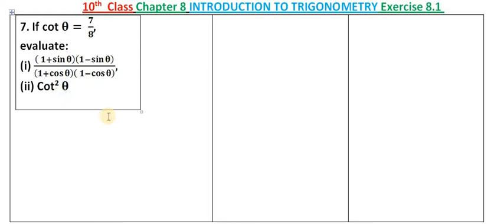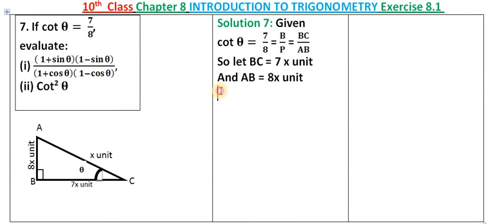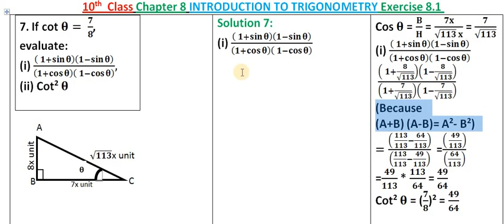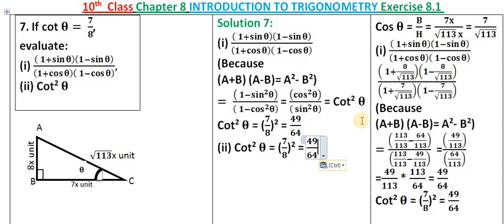7th::Q|| Ex. 8.1 ||INTRODUCTION TO TRIGONOMETRY || 10th Class|| NCERT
7th::Q|| Ex. 8.1 ||INTRODUCTION TO TRIGONOMETRY || 10th Class|| NCERT||